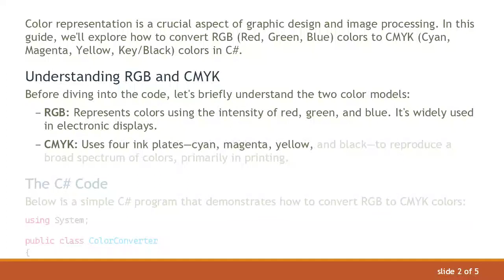Converting RGB to CMYK Colors in C#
Summary: Learn how to convert RGB to CMYK colors in C# with a complete, standalone, and runnable example. Explore the fundamental concepts and gain practical insights into color transformations for your C# projects.

Color representation is a crucial aspect of graphic design and image processing. In this guide, we'll explore how to convert RGB (Red, Green, Blue) colors to CMYK (Cyan, Magenta, Yellow, Key/Black) colors in C.

Understanding RGB and CMYK

Before diving into the code, let's briefly understand the two color models:

RGB: Represents colors using the intensity of red, green, and blue. It's widely used in electronic displays.

CMYK: Uses four ink plates—cyan, magenta, yellow, and black—to reproduce a broad spectrum of colors, primarily in printing.

The C Code

Below is a simple C program that demonstrates how to convert RGB to CMYK colors:

In this example, we define a ColorConverter class with a Main method. The RgbToCmyk method takes RGB values as input and returns CMYK values. The program then prints the converted values to the console.

Running the Code

To run this code, you can create a new C console application in your preferred development environment, paste the code, and execute the program.

Make sure to replace the RGB values in the Main method with your desired values to see the corresponding CMYK conversion.

This example provides a basic understanding of RGB to CMYK conversion in C. Feel free to integrate this logic into your projects that involve color manipulation and representation.